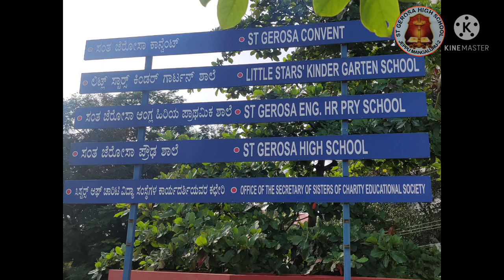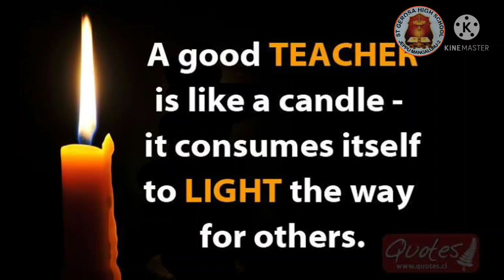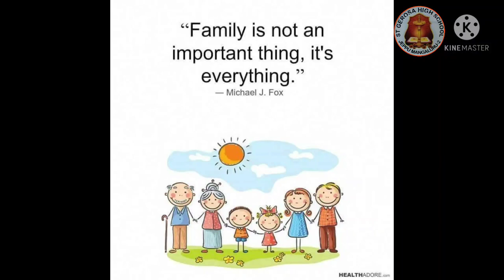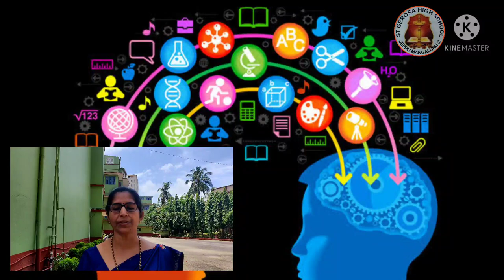Welcome Back To School / New Academic year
The new academic year has begun and we are about to put the excitement back into education. Dear students Welcome to the Garosian family. it's going to be an awesome year ahead.